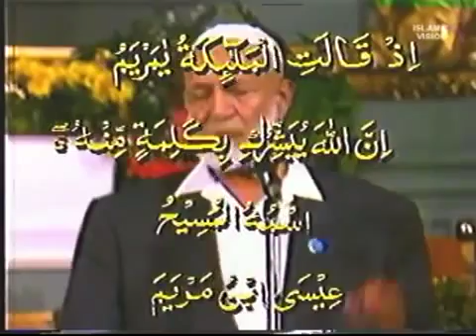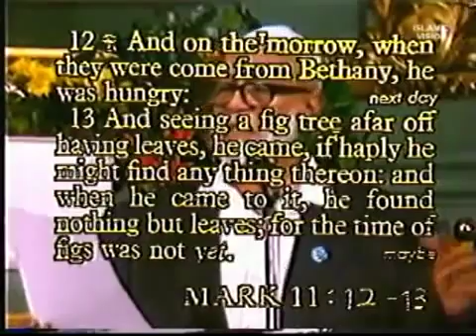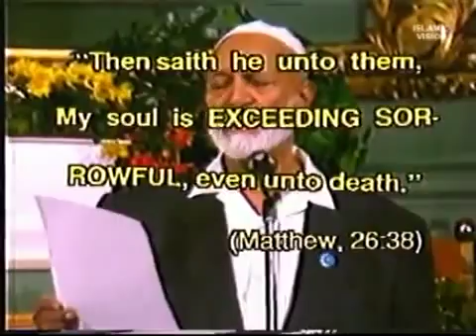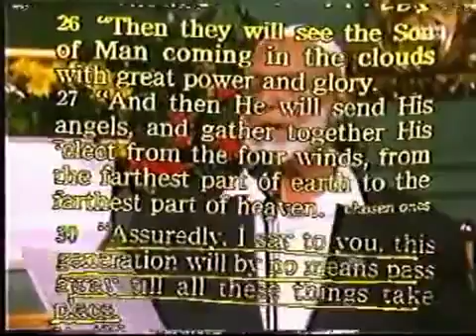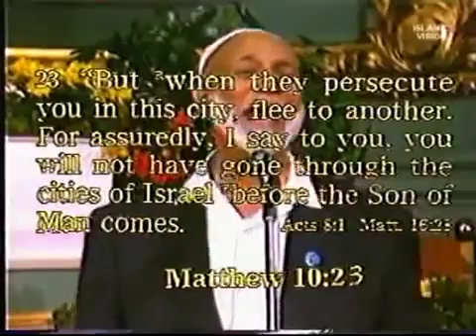Is Jesus God - Debate - Sheikh Ahmed Deedat VS Pastor Stanley Sjoberg - Part 2 of 2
Sheikh Ahmed Deedat was a scholar of the Bible and the Qur’an, and was more familiar and adroit with the Bible's teachings. He had an insight and perspective of the Bible which made many Christians, he came into contact with, rethink and re-examine their faith, particularly those aspects of the Bible and the Qur’an that deal with the divine mission and life of Prophet Jesus.

He had delivered thousands of lectures all over the world, crossing all the continents and successfully engaging some of the biggest names in Christian evangelists in public debates. Sheikh Ahmed Deedat’s debates and lectures are available all over the world in the various languages in Video and DVD format. His career in the field of Comparative Religion took him across all five continents and dialogue with the heads of the Protestant world in America and the late Pope John Paul.

Sheikh Ahmed Deedat took the task upon himself and engaged his whole life in the direction of Dawah – Islamic Missionary Activity - to halt the tide of the then Christian onslaught against Islam when no other Muslim Scholar was seen answering the attacks.This became his life long ambition. He was also successful in focusing the Muslim world’s attention and resources on the propagation of Islam.

He had published more than 20 books in his time and distributed millions of copies of FREE literature and pamphlets the world over. Many of Sheikh Ahmed Deedat’s publications have been translated into the many different languages of the world : Russian, Urdu, Arabic, Bengali, Bangladeshi, French, Amharic, Chinese, Japanese, Malyalam, Indonesian,, Zulu , Afrikaans, Dutch, Norwegian amongst others.